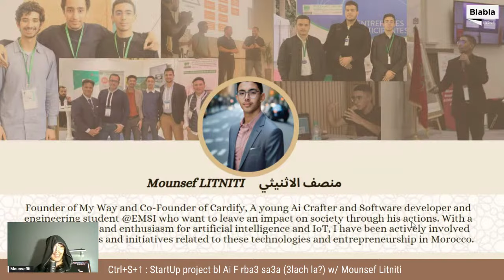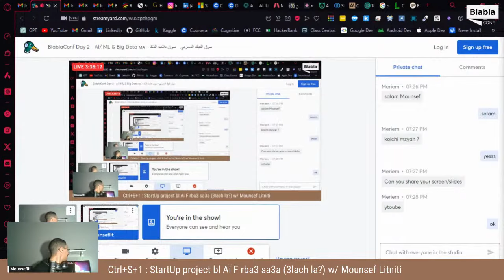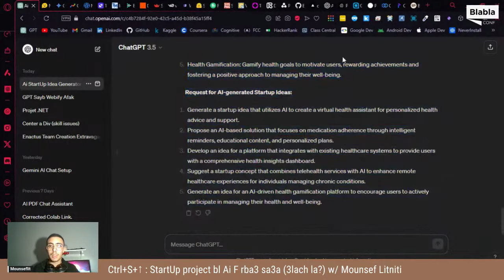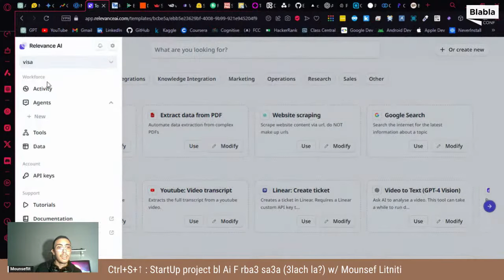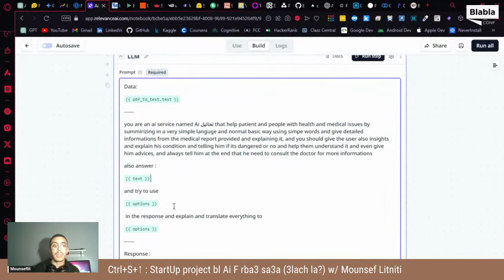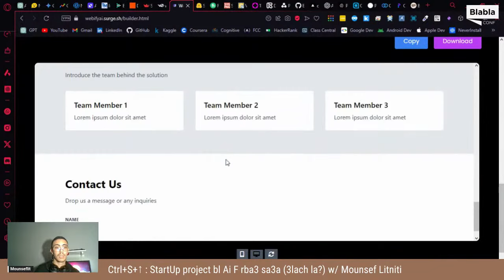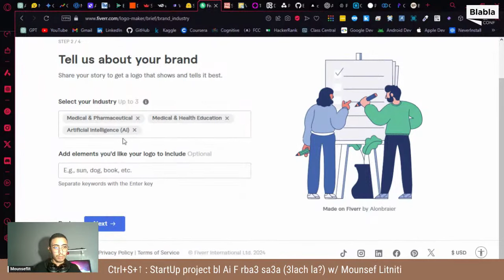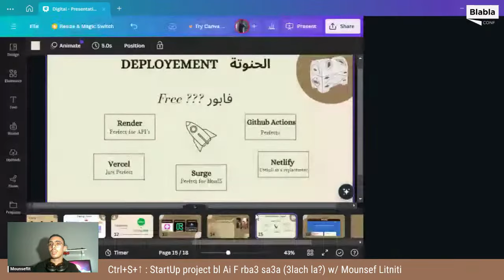Ctrl+S+↑ : StartUp project bl Ai F rba3 sa3a (3lach la?) w/ Mounsef Litniti - سوق التيك المغربي